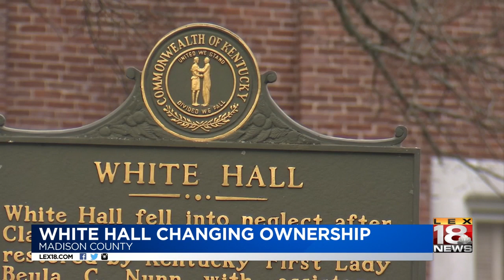White Hall Changing Ownership